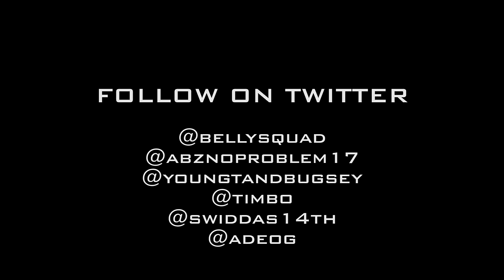Belly Squad - Banana REMIX (feat. Abra Cadabra, Young T, Bugsey, Timbo & Showkey)